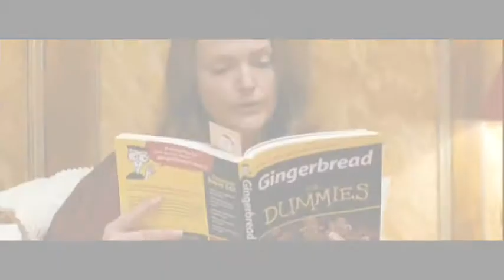Miranda Richardson- Bella Señora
BY THE WAY: THE TRANSLATION OF THE SONG IS IN THERE =D!!! BUT I TRIED TO MAKE THE VIDEO VERY LITERAL XD!! AND AS THE RYTHM OF THE SONG *O*!!! ENJOY IT :D

Gorgeous Mrs.- Emmanuel .-
tell me, tell me...
tell me, about you, tell me...

You shine a lot in the night
charming and very confident
your sight that fulls the enviroment of your energy
between though and tender

Tell me about you  gorgeous mrs.
tell me about your feelings
tell me about your silence
tell me about you and all your lovers

And you dont look yourself at the mirror on the morning
'cause you're affraid
'cause your skin with the sun aint of porcelain
like in the past

I know that you're very pretty
you're minute by minute
what have you done?
a rapture
I feel the world is fallin'
as I get close to you
my body explodes

talk to me gorgeous lady
about your dark nights
I find you beautiful as a sculpture
lonely lady
lonely lady

tell me about you with honesty
take me with you to your appartment
to your appartment

my lost paradise
I can see it with you, i know
you're nameless if you  let
your dress to slip down

a rapture
my body explodes

Lonely lady
Lonely lady